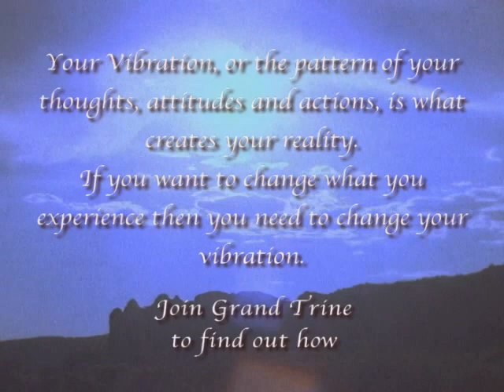VIBRATIONS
Awaken Your Masculine or Feminine Energy
 Grand Trine
 Do you want to know where your sex life is headed??
 Just examine the relationships and sexual experience of the last generation! That is you in 5 to 10 years.
 Take a moment and let that sink in!

STEP UP …. TO GRAND TRINE!

The Grand Trine Program Tier 1

Develop the Art of Hands-Free Orgasm
You will awaken dormant attributes in your DNA.
Learn the Art of Tantra Projection.
Develop “relationship radar” Prevent issues before they start through the science of the counterfeit persona.
Begin Your journey to achieve Expanded Sexual Response (E.S.R.)

Asleep in the DNA reside dormant attributes, untapped sexual and relationship potential. This is an innovative program designed to awaken this potential.

Grand Trine Tier 1 includes Five intense sessions spread out over 4 weeks.